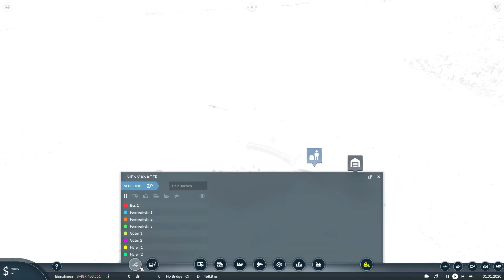Transport Fever 2 | S5 F38 | Flughafenkonzept | Schönbau | deutsch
CHECKO-LINKS

bisher München, Chur, Innsbruck, Genua

- Uwe Trentzsch
- Nico K. (scrappy1606...)
- David H.
- Trekker 6
- Epix
- Steffoplay
- Walldi Waldemar
- Tf-Pierre

- Remo
- Trekker 6
- Jochen Heinen
- Mättu's Ideen
- Markus Barchet
- Steffoplay
- Train Gamer

- Athenari
- Epix Ungeschnittener Blödsinn
- Fabtendo X2
- Florian Schneider
- Gen Goad
- Luca A.
- Marc Buch
- Markus Barchet
- Nico K.
- otto seife
- Patrick G.
- Ringo Hölschke
- Remo
- Simon Wahl
- Timo 11
- Trekker 6
- ZeckeTobias
- Z HD

CHECKO-SYSTEM

64-GB-Dual Channel DDR4 XMP bei 3.466 MHz

CHECKO-PROJEKTE

CHECKO-KAPITEL

CHECKO-MUSIK

NCS.io